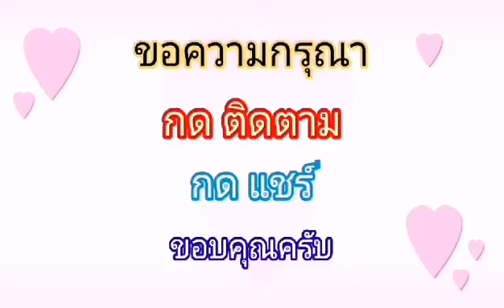"My Way" Cover โดย แอ๊ค โชคชัย ขับร้องในไลฟ์ 1 September 2020